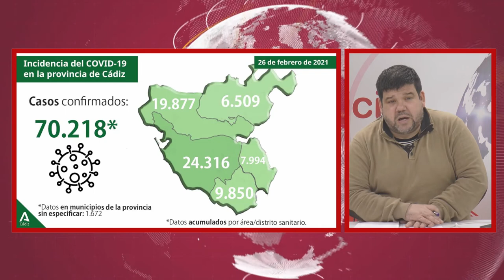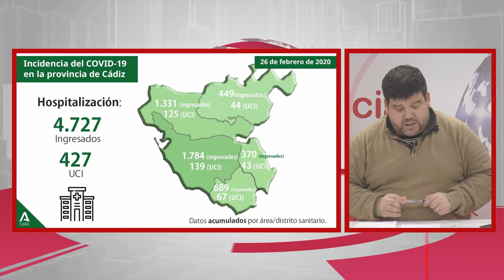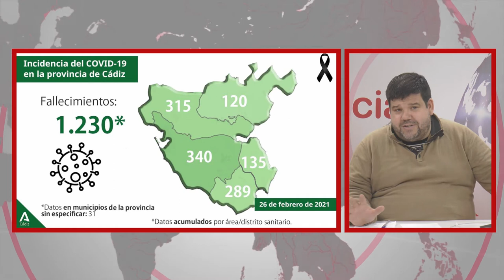NOTICIAS SIERRA DE CÁDIZ (ESPECIAL CORONAVIRUS) - 02/03/2021 // BLQ. 3